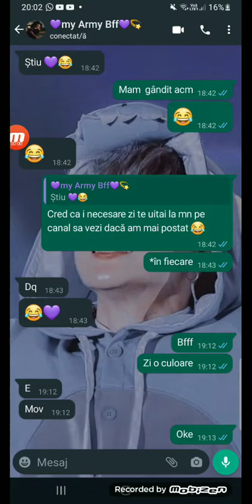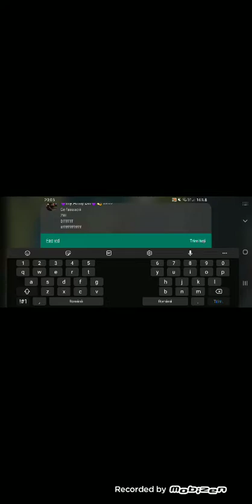"dacă ating mov trb sa îi dau urmărie lui andreea bostanica " ep 1